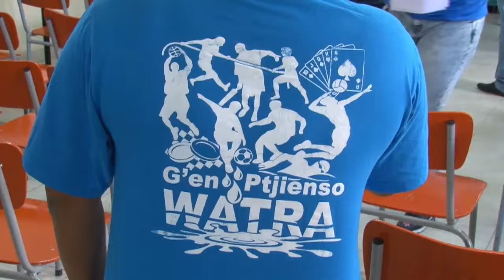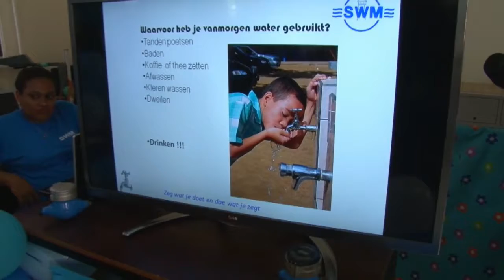22 03 2018 Vandag is wereldwaterdag